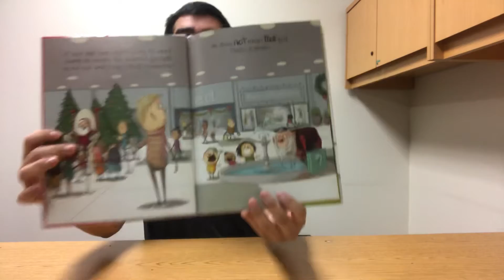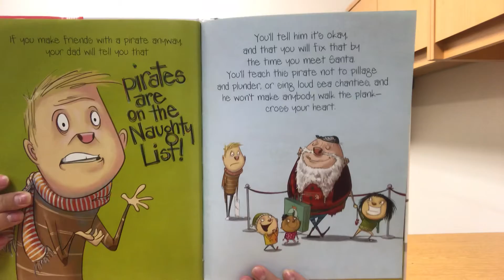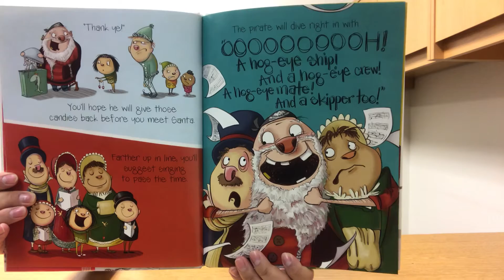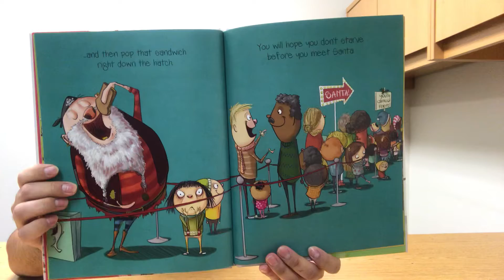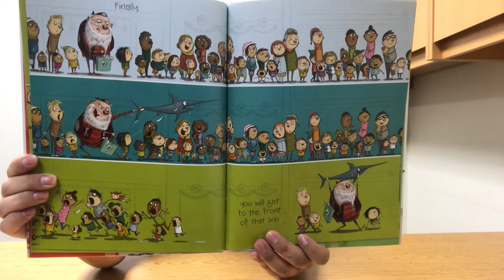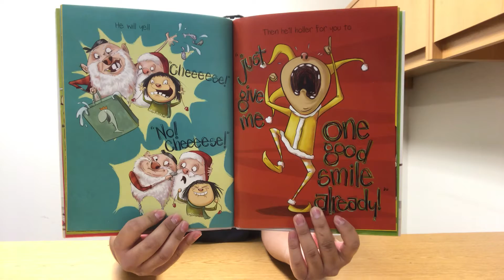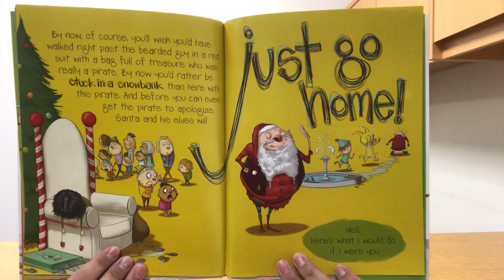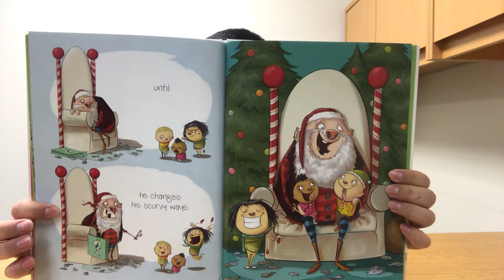Story Time with Mr Alex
Join Mr. Alex as he reads If You Ever Want to Bring a Pirate to Meet Santa...DON’T.
By Elise Parsley. Published by Little Brown Books for Young Readers

You can find this book at your local library or favorite book seller.